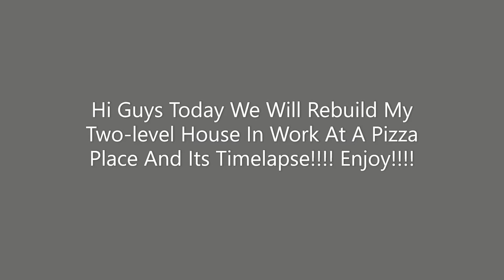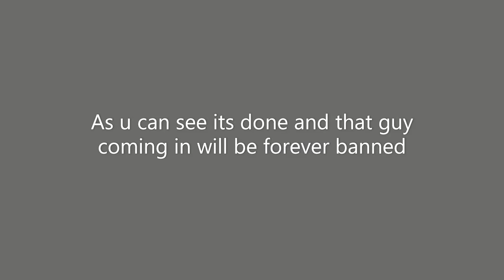Roblox Pizza Place House Build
you will see my pizza place house!